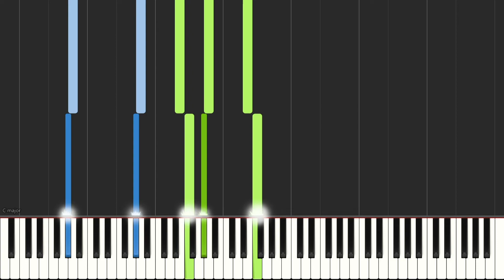Farewell to the Dinosaurs from Godzilla vs King Ghidorah (1991) | Piano Tutorial / Cover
A Synthesia tutorial / cover of Farewell to the Dinosaurs by Akira Ifukube from the movie Godzilla vs King Ghidorah (1991).

Suggested by @Николай Вязьмин. My next video will be a tutorial on Requiem from Godzilla vs. Destoroyah; it should be out next week.

Original Song: Farewell to the Dinosaurs by Akira Ifukube